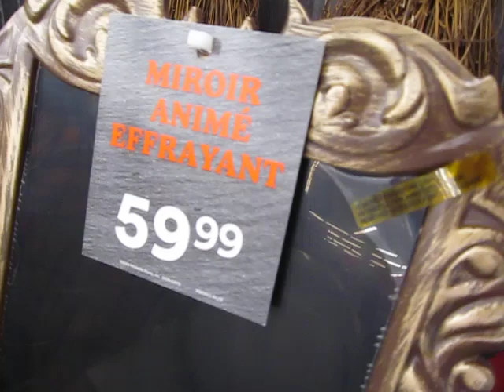gemmy industries haunted mirror at michaels